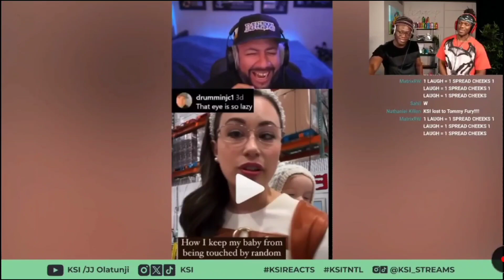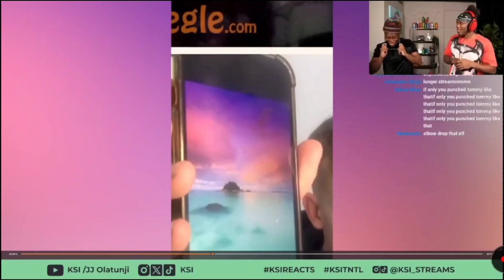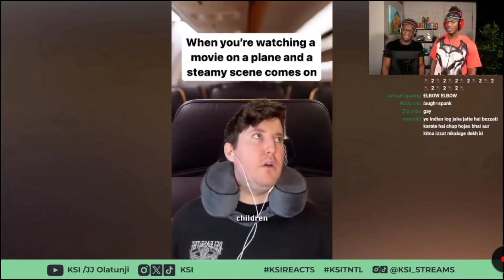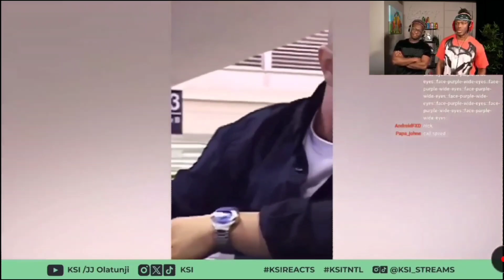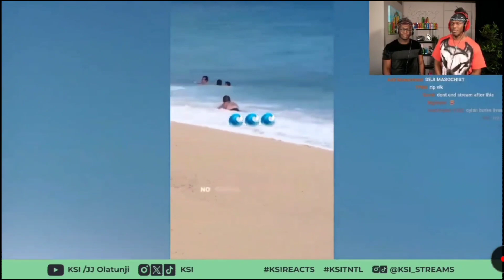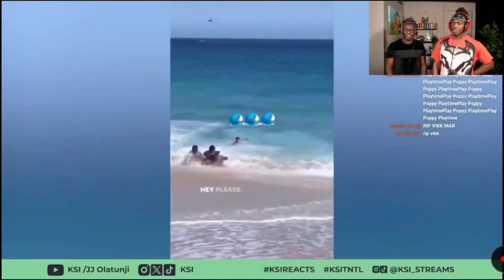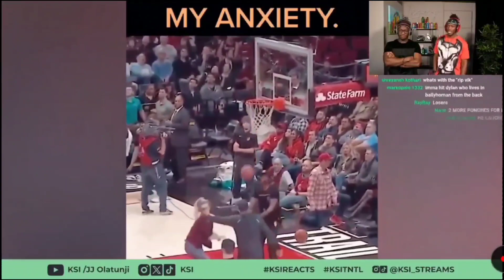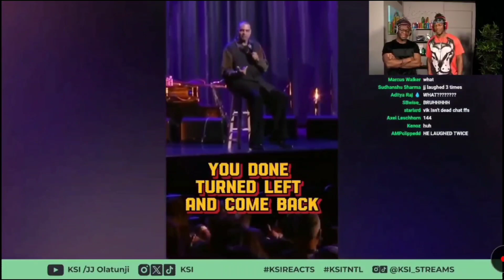KSI & DEJI Try Not To Laugh (GONE WRONG)